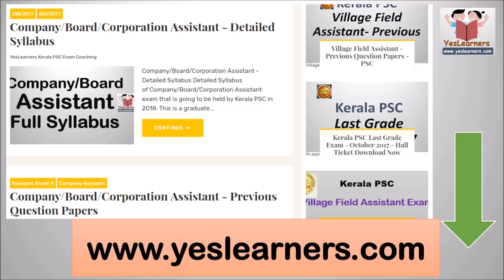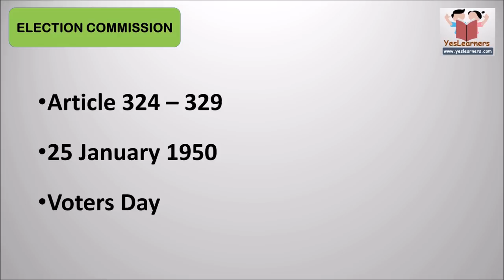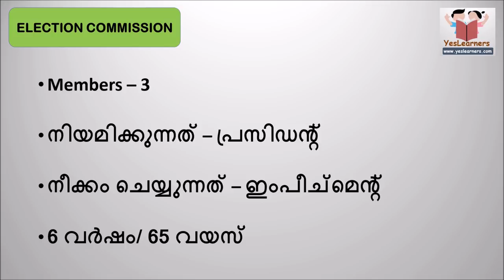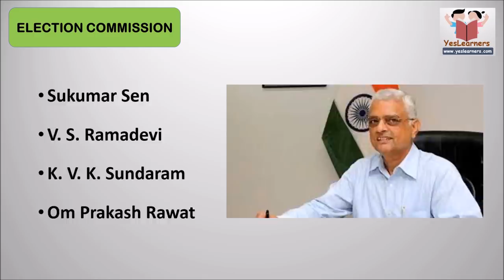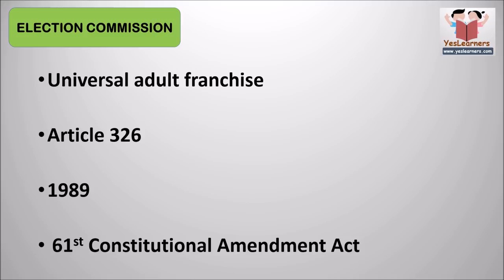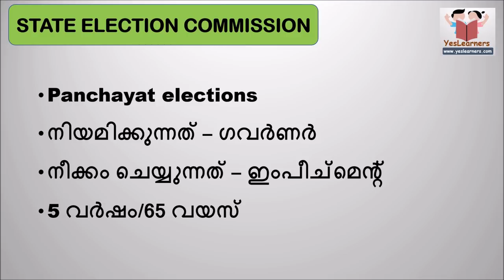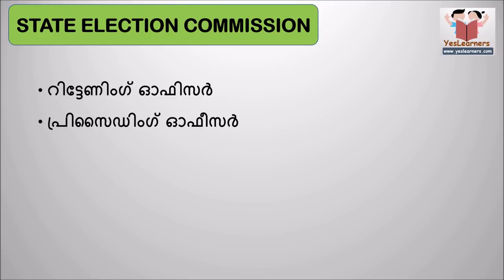ഇലക്ഷന്‍ കമ്മീഷന്‍ - Election Commission - Kerala PSC Coaching